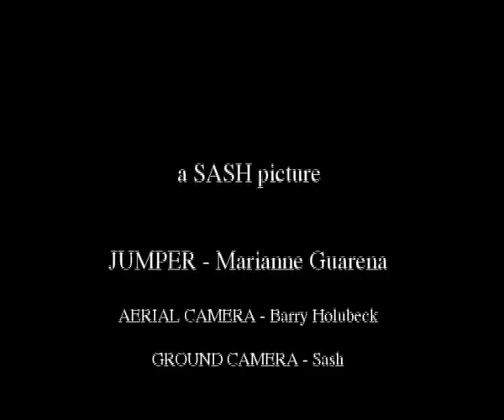B.A.S.E. - Earth - Ms XX Fast ⁄ Marianne Guarena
Director / Producer : Sascha Seitz
Camera : Barry Holubeck, Sascha Seitz
Editor : Sascha Seitz

First B.A.S.E. - Earth jump from Ms XX Fast of Exitpoint Yellow Ocean in Lauterbrunnen, Switzerland in 2008.